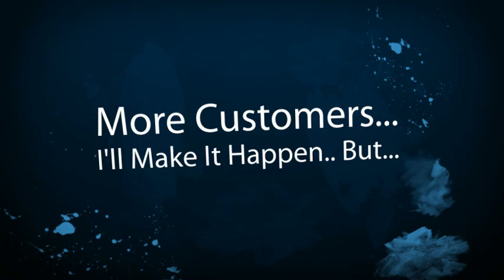Vallejo Door Repair Company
Vallejo door repair company attention. New local online placement opportunities available here. Get your business video on the top of search engines. Where youre potential local customers can find you.